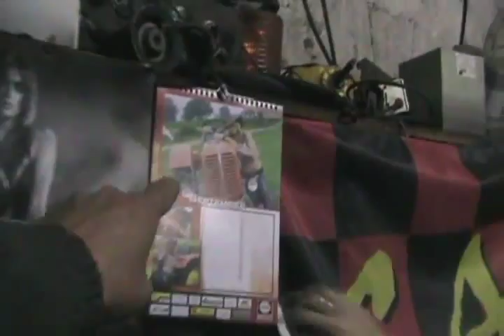#20 Cold start dutch diesel mini tractor puller [Davidsfarmvlog]